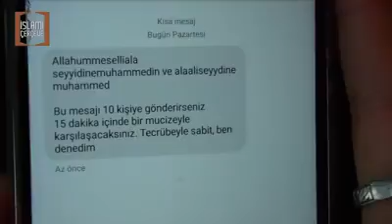Dogrulq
Her seyi inanmaq olmaz